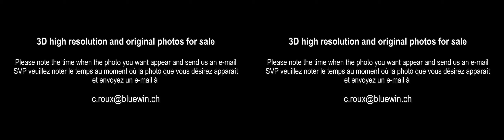3D Best Of [2] (63500-65871) 100 great shots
100 photos 3D exceptionnelles / 100 3D außergewöhnliche Fotos